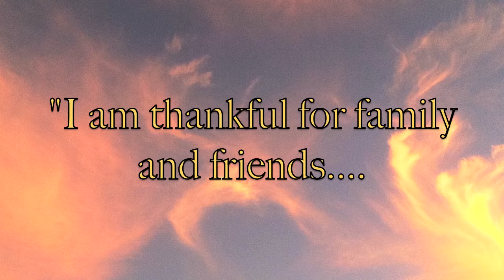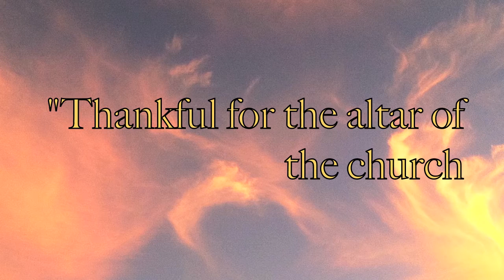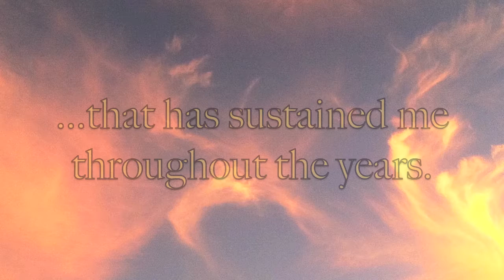Valerie Smith, "Blossoms on the Almond Tree",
Valerie Smith sings, "Blossoms on the Almond Tree" written by Lisa Aschmann and Mark Simos. The video showcases a poem penned by Maggie Vaughn (Tennessee Poet Laureate) who resides in Bell Buckle,TN. She also donated some of her photography that was taken over the years of friends, family and veterans. Many of the shots are located in historic, Bell Buckle, Tenn.